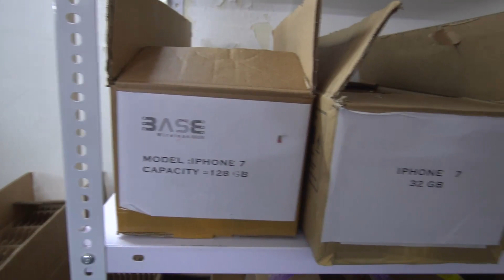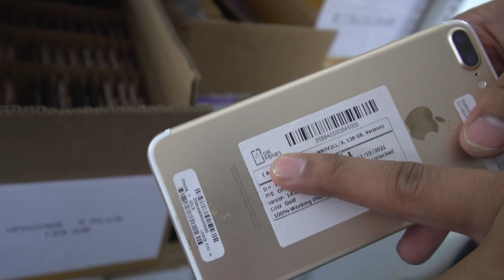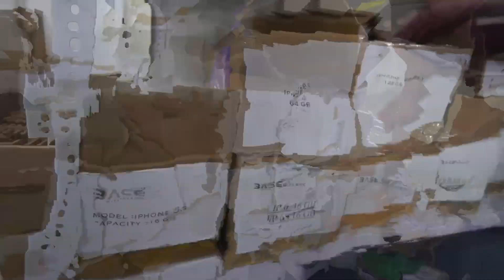USED iPHONE 13 PRO, iPHONE 12 PRO,Galaxy S21 Ultra,S21+, S20 Ultra,note 20 ultra IN DUBAI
Hi Guys

USED iPHONE 13 PRO, iPHONE 12 PRO IN DUBAI Galaxy S21 Ultra,S21+, S20 Ultra,note 20 ultra
USED iPHONE 13 PRO IN DUBAI |Used iPhone WHOLESALE MOBILE MARKET in DUBAI

USED iPHONE WHOLESALE MOBILE MARKET in DUBAI

Base Wireless Fzco Dubai
Evening: 7PM - 9PM
Location: Al Raffa Police Station Road Bur Dubai
Google Map

used iphone in dubai
used iphone dubai
dubai mobile market
second hand iphone in dubai
used iphone price in dubai
dubai phone market
dubai used iphone market
Dubai used phone market
unsed iphone price in uae
abu dhabi mobile market
used iphone 7 plus dubai
iphone xr price in dubai
iphone xr used price in dubai
USED IPHONE 13 PRO IN DUBAI
LATEST IPHONE 13 PRICE Update in DUBAI

samsung s21
s21 ultra screen size
samsung s21 specs
samsung s21 ultra price philippines

MY FILMING GEAR : ● SONY ZV-1